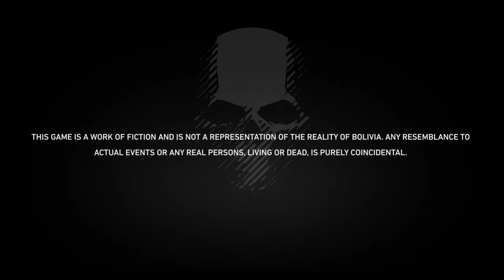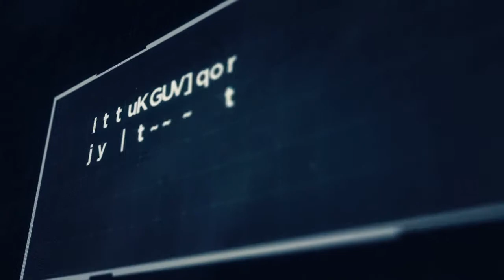Tom Clancy's Ghost Recon® Wildlands intro